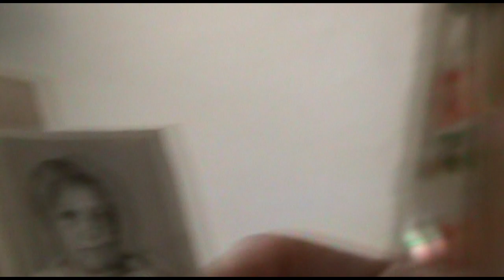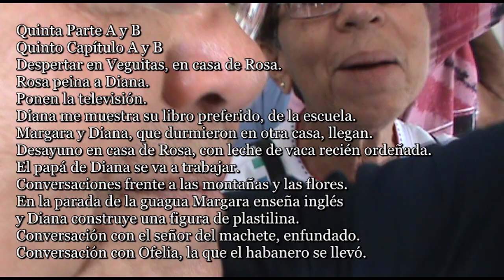ALFABETIZADORAS 5-Spot / A y B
Alfabetizadoras 5-Spot
Serie Road Movie Documental
Dos partes A y B

al lugar donde Diana Balboa y
Filmado en el año 2018, en Cuba,
editado en el año 2023, en México.

Participan:
Rosa de la familia Fuentes Corcho de Veguitas de Jibacoa
Diana de la familia Fuentes y su papá (hijo de Rosa)
Diana Balboa
Ana Margarita Valdespino
Matilde
El jefe de sector de la policía
Gabriela Graña Mirabal e hijas
Trabajadores, madres e hijos, en la mañana de Veguitas
El señor del machete enfundado
Ofelia (la esposa del habanero)
Agustín Fuentes Linares
Cecilia López Medina (Ñaño)
Ángela y el hermano de Ñaño (esposo de Ángela)
La nieta de Ñaño
Vecinos y familiares de Veguitas de Jibacoa
En la guagua participan viajeros de la zona
Policías del PUNTO de Veguitas
Taxista de Manicaragua a Santa Clara
Claudia Rojas

Quinta Parte A y B
Quinto Capítulo A y B
Despertar en Veguitas, en casa de Rosa.
Rosa peina a Diana.
Ponen la televisión.
Diana me muestra su libro preferido, de la escuela.
Margara y Diana, que durmieron en otra casa, llegan.
Desayuno en casa de Rosa, con leche de vaca recién ordeñada.
El papá de Diana se va a trabajar.
Conversaciones frente a las montañas y las flores.
En la parada de la guagua Margara enseña inglés
y Diana construye una figura de plastilina.
Conversación con el señor del machete, enfundado.
Conversación con Ofelia, la que el habanero se llevó.
Almuerzo en casa de Ñaño. Subimos la loma.
Nos despedimos de Ñaño y su familia.
Logramos subir en el camión de regreso a Manicaragua.
Autoridades policiales del retén nos paran, y desalojan
la guagua para revisarnos, humillante. El viaje es muy incómodo.
Llegamos a Manicaragua.
Nos vamos a Santa Clara a presentar el documental
Sara Y Diana, "La Victoria"
Al día siguiente regresamos a la Habana desde Santa Clara,
con planes de retorno, con el mismo chofer que nos llevó
desde la Habana, cuando empieza este viaje de regreso,
54 años después.